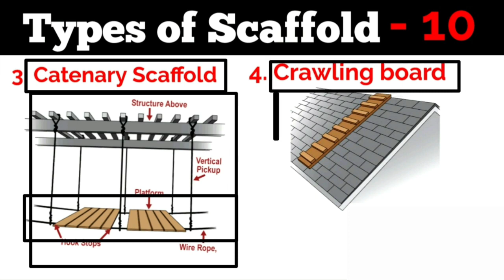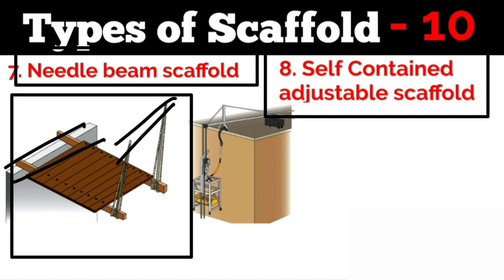Types of Scaffolding || Types of Scaffold as per OSHA || Scaffolding Safety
Types of Scaffolding || Types of Scaffold as per OSHA

Scaffolding

Scaffolding safety